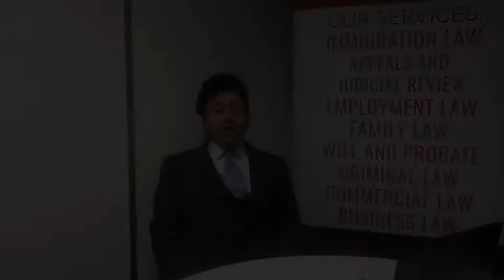Non-Disclosure Agreements & Confidentiality Agreements in the UK - Q&A by Solicitor, Kuldeep Clair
The recent story in the news

Kuldeep Clair, Employment Solicitor at Sterling Law explains what is a Non-disclosure agreement.